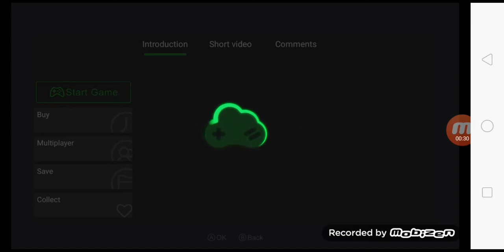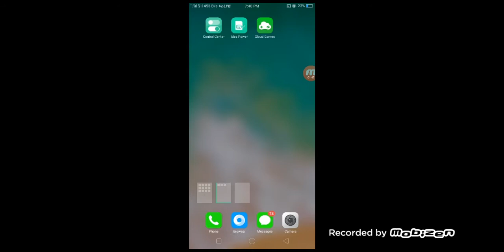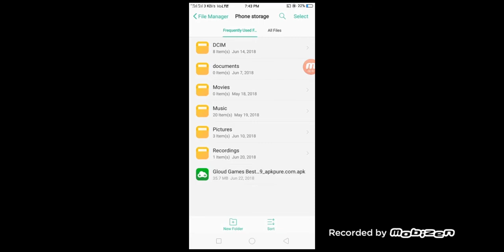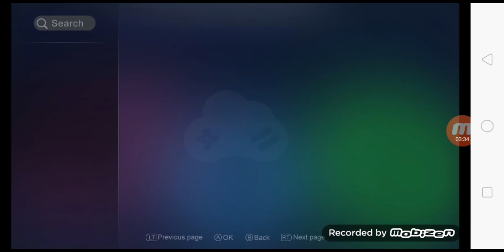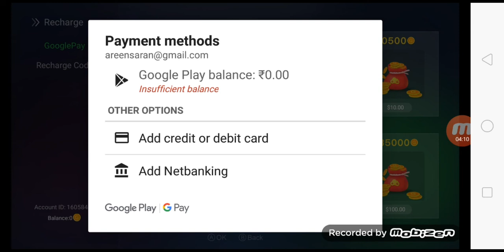Finally Problem Solved of Error to buy Games In Gloud Games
Hello friends in this video I have solved the problem of error in buying games in gloud games it is very simple and easy

Don't miss
Gloud Games Hack link😵😱

About channel
Name  WWE brows
Created 27 may 2018
Category Gaming,technology,review,trending and etc.